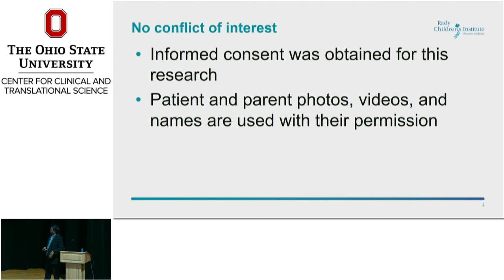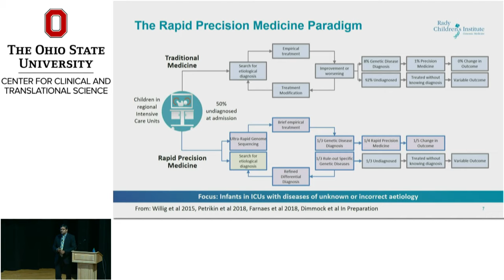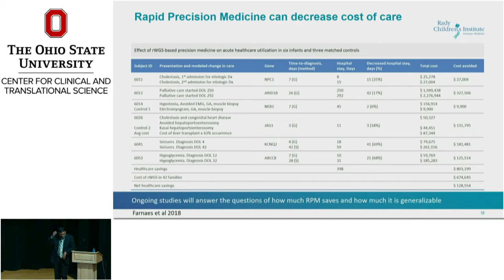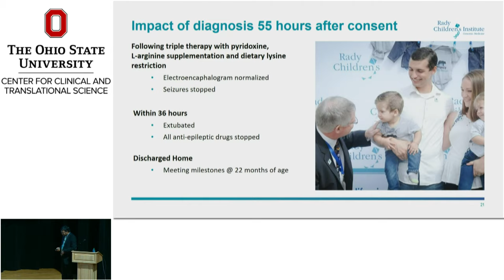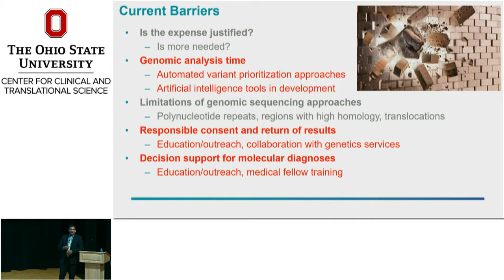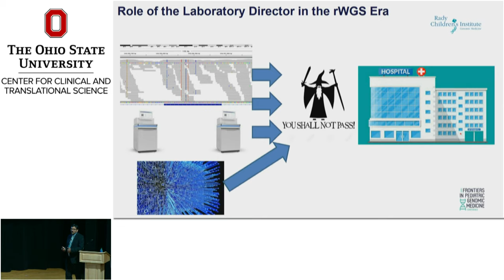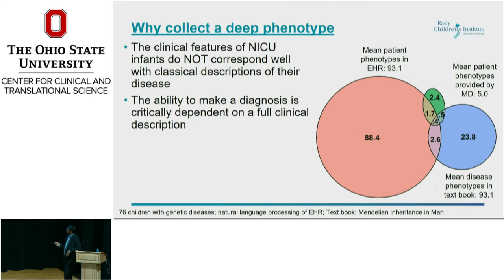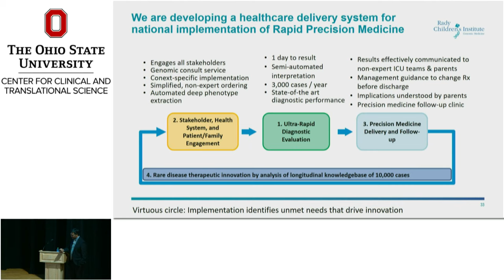Shimul Chowdhury talks "Rapid Whole Genome Sequencing"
Shimul Chowdhury talks "Rapid Whole Genome Sequencing Using Automated Phenotyping Variant Prioritization"

Shimul Chowdhury, PhD, FACMG, CGMB. Clinical Laboratory Director, Rady Children’s Institute of Genomic Medicine, gives a talk on "Rapid Whole Genome Sequencing Using Automated Phenotyping Variant Prioritization".

About OSU CCTS:
The Ohio State University Center for Clinical and Translational Sciences (CCTS) is a collaboration among The Ohio State University, The Ohio State University Wexner Medical Center and Nationwide Children's Hospital dedicated to turning the scientific discoveries of today into life-changing disease prevention strategies and the health diagnostics and treatments of tomorrow.

Funded by a multi-year Clinical and Translational Science Award (CTSA) from the National Institutes of Health, the CCTS leverages expertise from every college across the University, including scientists and clinicians from the seven Health Science Colleges, the College of Engineering, OSU Wexner Medical Center and Nationwide Children’s Hospital, community health and education agencies, business partnerships, and regional institutional network partnerships.

The CCTS provides financial, organizational, and educational support to biomedical researchers, as well as opportunities for community members to participate in credible and valuable research.

You can also learn more about the history of the OSU CCTS, along with our vision, mission, and strategic goals here.

Follow OSU CCTS:
Twitter.com/OSU_CCTS
Facebook.com/OSUCCTS